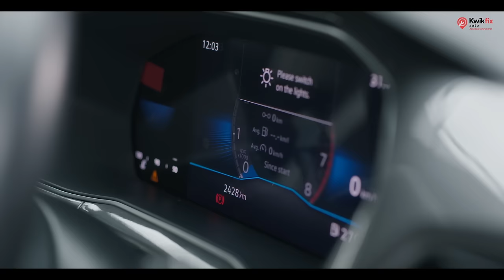Kwikfix Auto AapkiGaadiKaApp I Download the app now! Hindi Rap Song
Director - Kanishka Ingale
Production: Kanishka Ingle Production.

Kwikfix Auto Master ad

To ensure quick and efficient car repair solutions at customers' desired locations, KwikFix Auto has been working towards building a deep cross-geography network of dealers, car mechanics, and various automotive companies. Moreover, we are heavily investing in technology to deliver a seamless and intuitive automotive experience. This will make it easy for clients to raise car repair requests. By fostering the attitude of preventive car maintenance among clients, we hope to minimize the risk of unanticipated automobile breakdowns and accidents. Additionally, the firm is committed to uplifting the lives of car mechanics by formalizing their units and giving them a respectable identity under the brand of the company.

So, what is KwikFix Auto YouTube channel?

Kwik Fix Auto Pvt Ltd